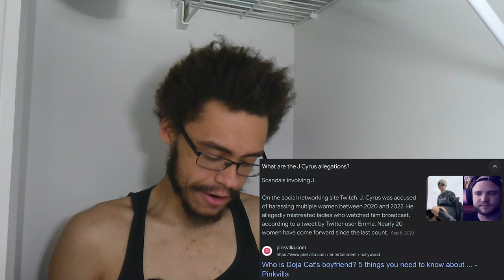Doja Cat Has No Self Awareness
Womaaaahhh